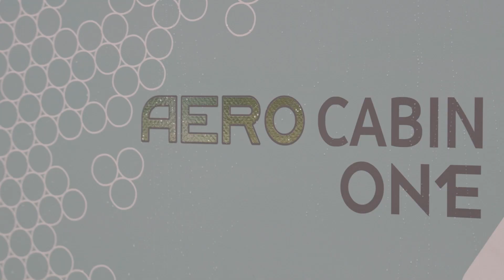ACSI Freelife Tv - Caravan test - Aero One van Smitveld vouwwagens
Klein achter de auto, groot op de camping. Het klinkt als een sprookje, maar het is een idee van Smitveld Vouwwagens in Alkmaar, dat nu werkelijkheid is geworden met de Aero Cabin One. ACSI FreeLife ging op pad met het prototype van dit slanke ruimtewonder.